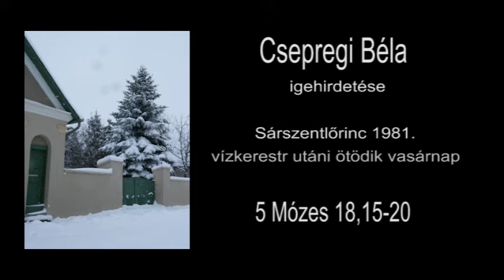Csepregi Béla igehirdetései – Vízkereszt ünnepe utáni 5. vasárnap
Csepregi Béla sárszentlőrinci evangélikus lelkész prédikációi fognak elkísérni bennünket a következő egyházi évben adventtől adventig, minden héten.
Vízkereszt utáni ötödik, utolsó vasárnapon a lelkész 1981-ben elhangzott, 5 Móz 18,15-20 versei alapján tartott prédikációját adjuk közre.
Hangfájl: Zákeus Média Centrum